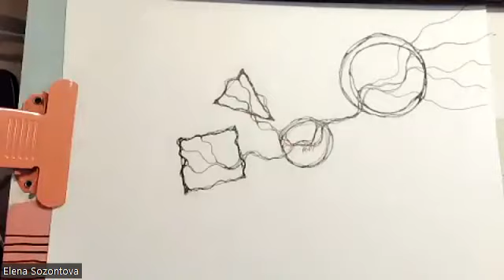L'objectif et les amplificateurs. Dessin Neurographique